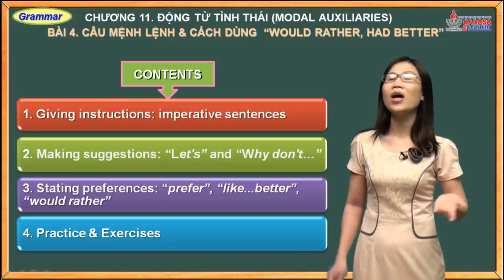Chương 11. Động từ tình thái - Bài 4. Câu mệnh lệnh và cách dùng "Would rather, Had better"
Ngữ pháp tiếng anh, ngu phap tieng anh,Câu mệnh lệnh và cách dùng "Would rather, Had better", cau menh lenh, cach dung would rather, had better